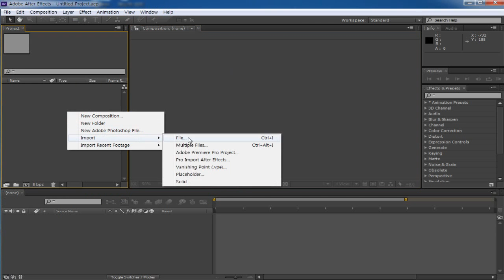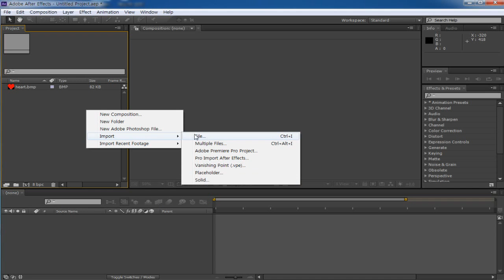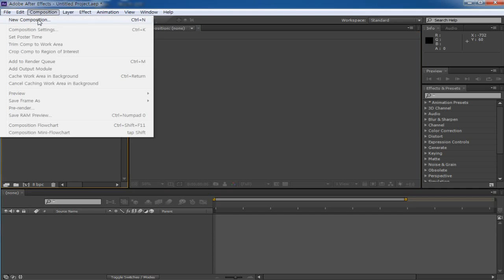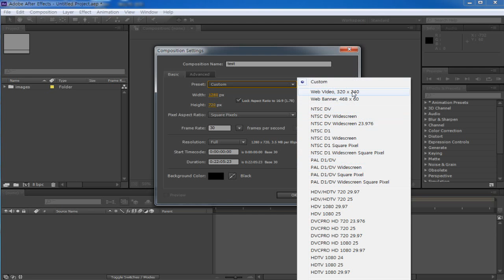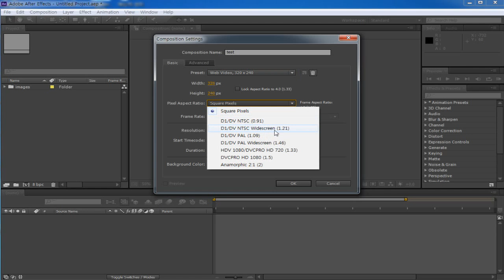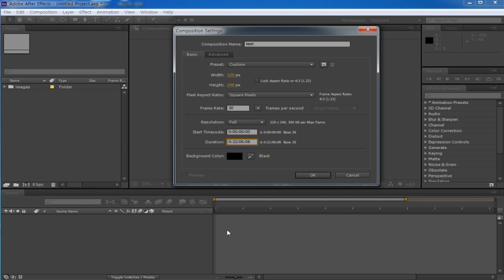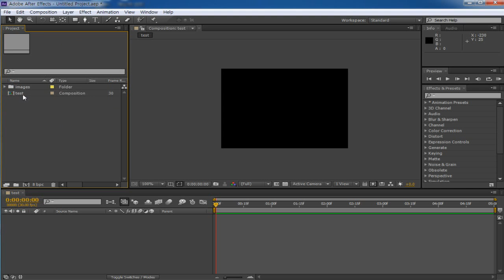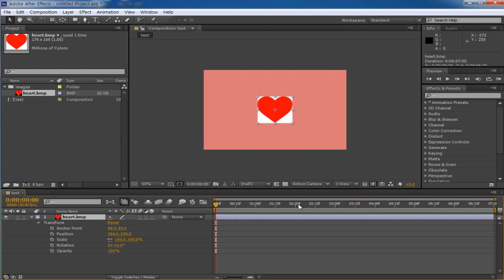After Effect CS6 기초 다지기 Part 1 인강 강좌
After Effect CS6 기초 다지기. Part.1 인강 강의

학습난이도
초

학습대상
- After Effect CS6를 처음 접하시는 분들

학습방법
본 강의는 After Effect CS6 기초를 학습하기 위한 Part.1 해설강의입니다.

강의특징
- After Effect CS6 기초를 수행하는데 있어 필요한 핵심적인 내용들을 강조하여 프로그램을 마스터하는데 도움이 됩니다.
- 이해하기 쉬운 선생님의 설명으로, 수강생들은 After Effect CS6 기초에 흥미를 가지고 즐겁게 수업에 임할 수 있습니다.

1 After Effect CS6 - Interface
2 After Effect CS6 - Tramsform 01
3 After Effect CS6 - Transfrorm 02
4 After Effect CS6 - Split Layer
5 After Effect CS6 - PSD 파일처리
6 After Effect CS6 - Looping 처리 Wiggler
7 After Effect CS6 - link
8 After Effect CS6 - Mask 기초
9 After Effect CS6 - Adjustment Layer
10 After Effect CS6 - MME Script 기초
11 After Effect CS6 - Pan Tool 01
12 After Effect CS6 - Pen Tool 02
13 After Effect CS6 - Blending Mode 01
14 After Effect CS6 - Blending Mode 02
15 After Effect CS6 - Brower Preset
16 After Effect CS6 - Text Animation 01
17 After Effect CS6 - Text Animation 02
18 After Effect CS6 - Text Animation 03